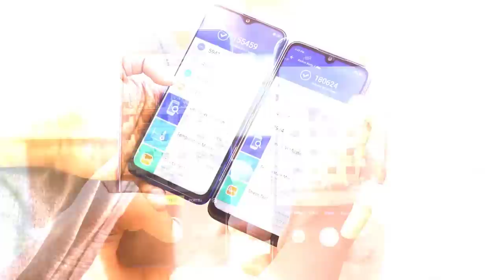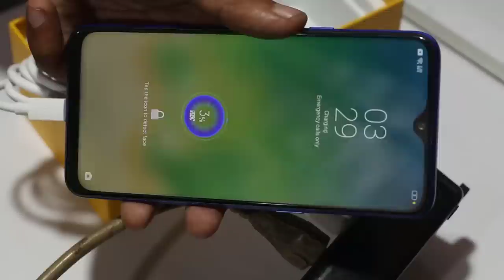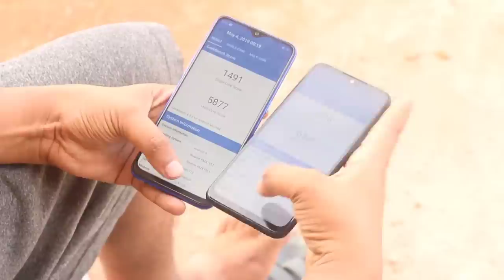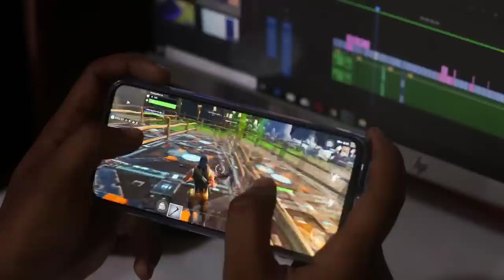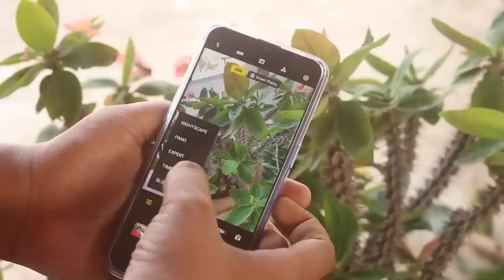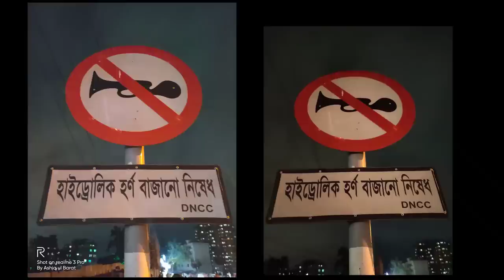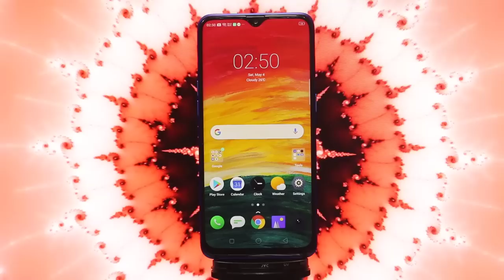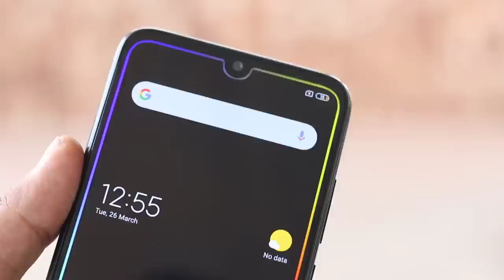Redmi Note 7 Pro vs Realme 3 Pro | Which one to buy? Full Comparison (Bangla)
In this video we discussed about which one you should buy between xiaomi redmi Note 7 pro or realme 3 pro. Here we compared almost every aspects of these smartphones to each other with pros and cons, specifications, design, camera etc.